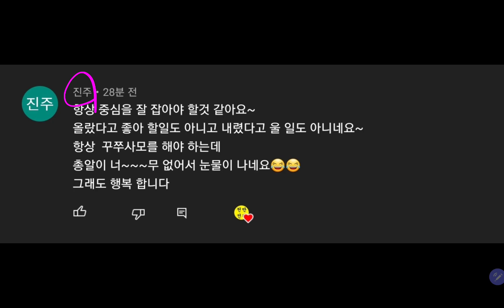삼성전자 투자는 중심을 잘 잡아야 합니다!! 항상 꾸주사모를 해야 하는데, 총알이 없어 눈물이 납니다 😭😭